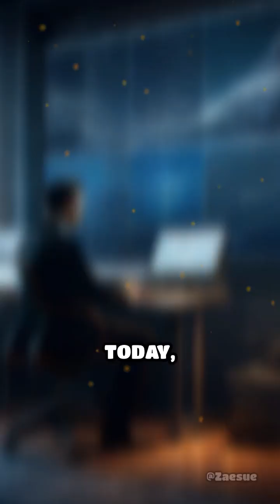How Tesla’s AC Changed the World Forever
Step into the electrifying journey of Nikola Tesla and the AC revolution! See how innovation, ethics, and collaboration power our future.